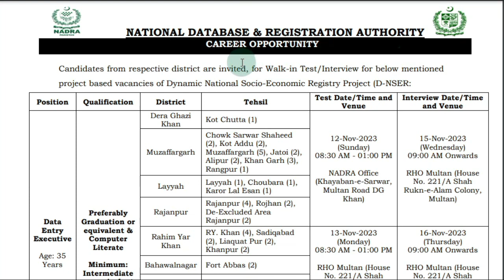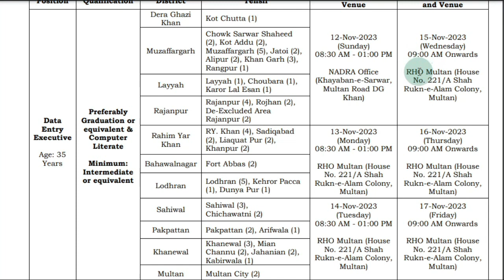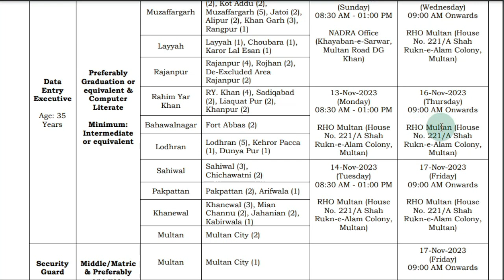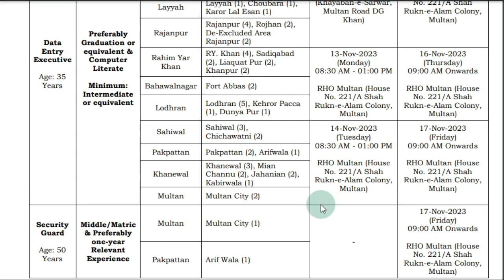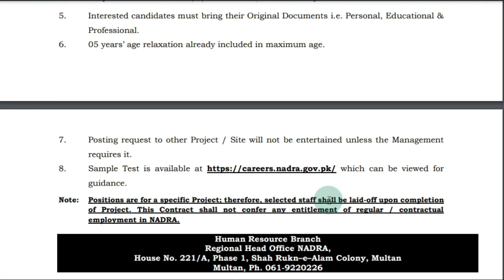Latest NADRA Jobs in Pakistan 2023 I Latest nadra jobs | Apply for Nadra Jobs from all cities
Latest Jobs Apply Now Link;

govt jobs in pakistan 2023 ii
nadra jobs
oday jobs in pakistan 2023,